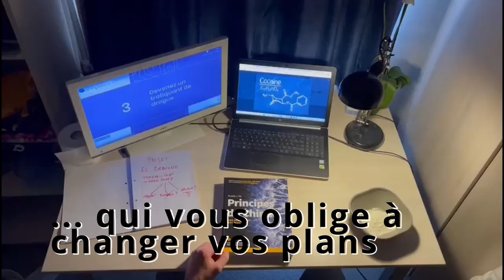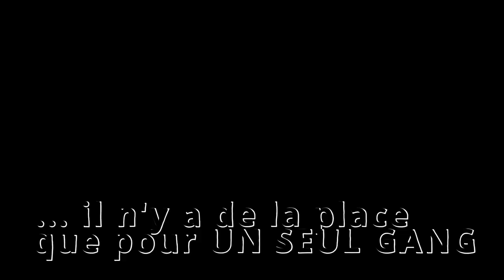TRAILER - Le Week-end Aventure 2023 par le CSE Tournois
Cette vidéo est réalisée par CarpeStudentem.

League of Legends - The Call  ft. 2WEI, Louis Leibfried, Edda Hayes

Prise des vidéos : Le CSE Tournoi
Montage vidéo : Elisa Kapp